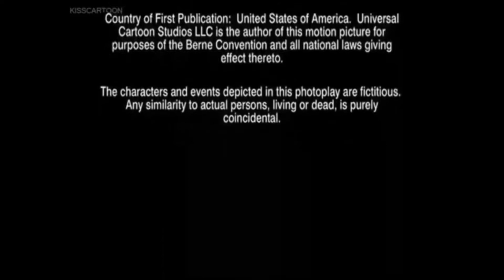Universal Animation Studios (The Adventures Of Brer Rabbit 2006/2023 Variant)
Taken from The Adventures Of Brer Rabbit (2006)

P.S. features the 2012 audio to replace the 1997 audio due to copyright.

Happy 17th Anniversary to The Adventures Of Brer Rabbit.

Originally published on July 14th, 2023.

film & logo belongs to Comcast NBCUniversal.